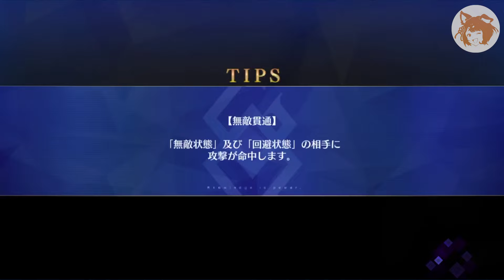【FGO】宝具もクリ殴りも強いシエル先輩! 5積み3ターン 神秘主義者と魂の故郷 (Lv90★南アジア) CIEL OC South Asia 90★ 5 Stacks 3TK【オーディールコール】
強い宝具&クリ殴り両立するシエルはマジで強い
Being able throw powerful NP and Crit Punches, CIEL is damn strong

オーディールコール: 南アジアのフリークエスト
Ordeal Call: South Asia Free Quest